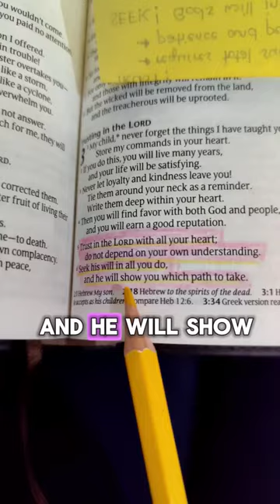DAILY WORD | DAILY BIBLE VERSE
My Daily WORD ❤
Proverbs 3:5-10
TRUST 💙 SEEK ❤ HONOR 💚